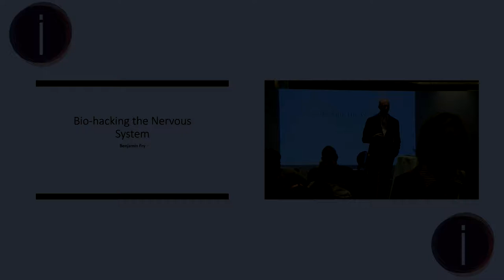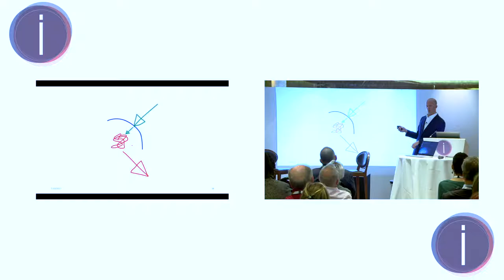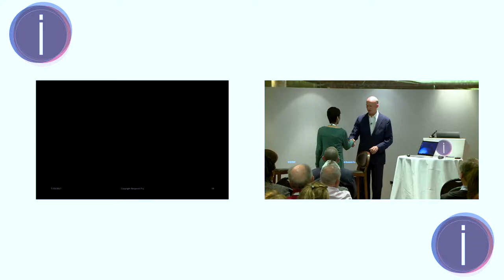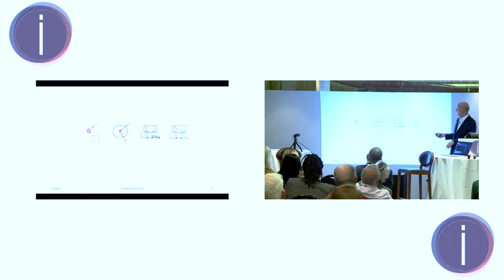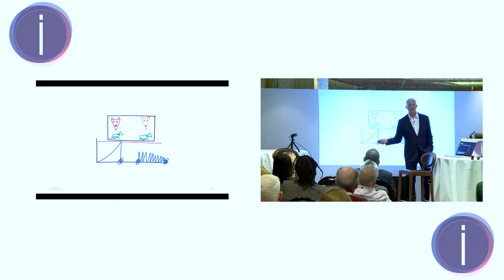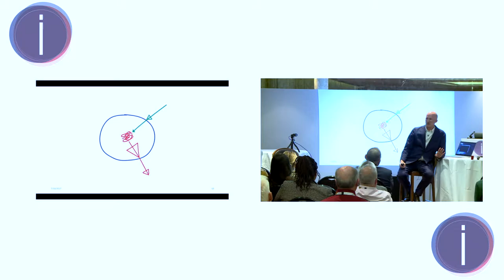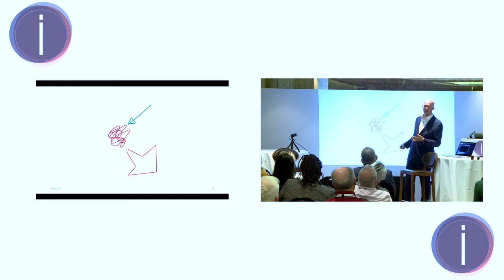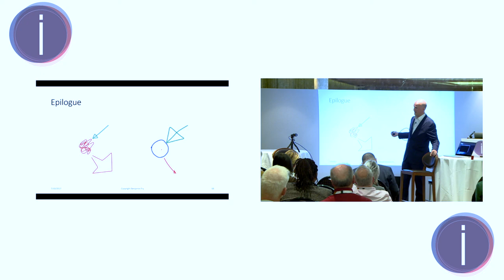BIO-HACKING THE NERVOUS SYSTEM FOR MENTAL AND BEHAVIOURAL HEALTH RECOVERY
Benjamin Fry presenting at iCAAD London 2019.

This presentation explains in two parts first why and then secondly how to use technology to measure the nervous system during treatment with these methods. The world's first non-contact device for reading nervous system biophysiological markers will be demonstrated live in session. It gives clinicians a live read-out of nervous system regulation via a coloured screen and allows them to record both the session and key statistics session-by-session during extended treatment.
About  iCAAD :

We are a platform dedicated to expanding knowledge, exchanging ideas and advancing well-being.